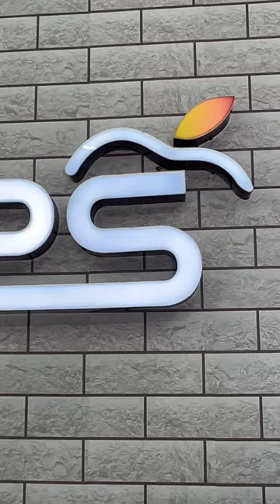IPHONE S STOCK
Iphone14plus  vs iPhone 13 Pro Max

❌ COD ❌
✅PERPAID DELIVERY
📍Cell 2 Sell Pearl Plaza, 127, 1st Floor, opp. Railway station, Andheri West, Mumbai, Maharashtra 400058